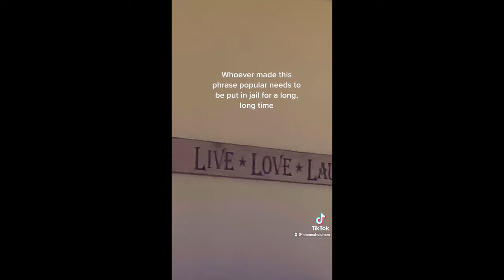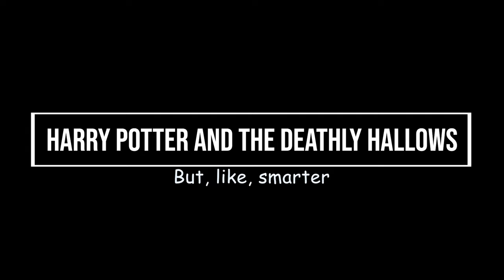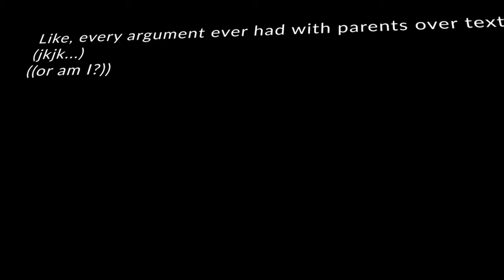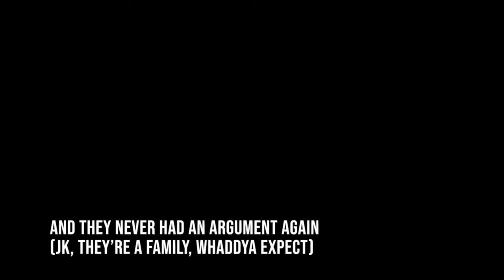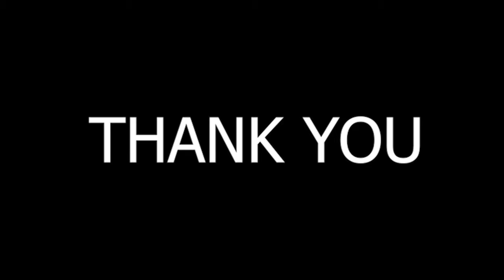2021 North Allegheny Senior High School 29 Hour Show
Thank you for joining us for our 29 Hour Show! Under normal circumstances, our endeavor benefits a charity chosen by the cast. This year, we have chosen to support the COVID-19 Solidary Fund through the World Health Organization. Please consider donating to this worthwhile cause